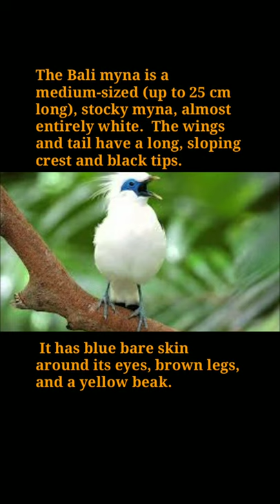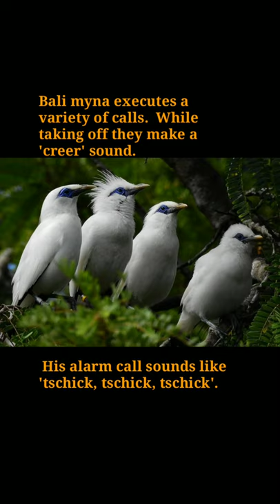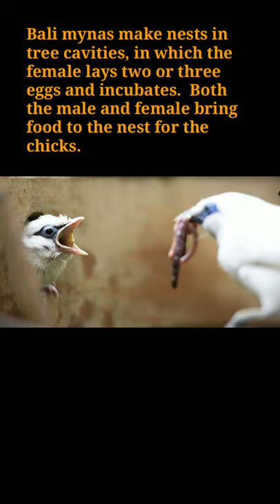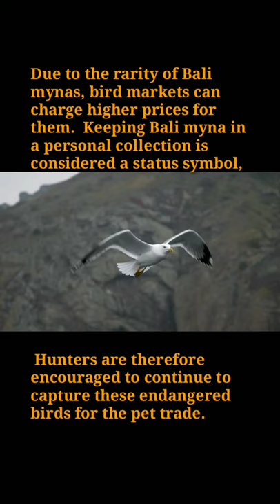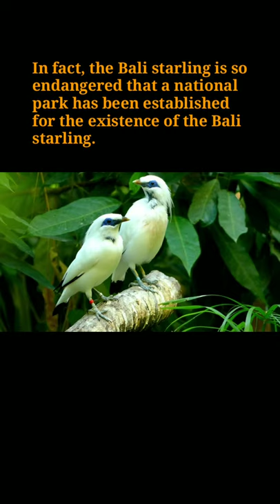Myna Who Never Seen Before BALI MYNA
Myna Who Never Seen Before
BALI MYNA

Link is.